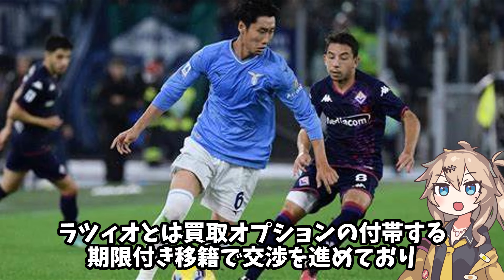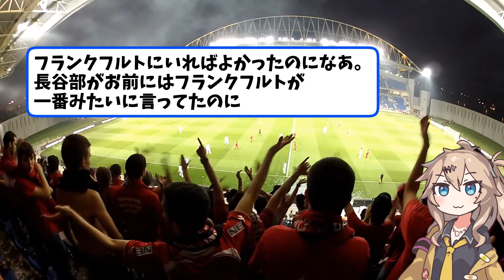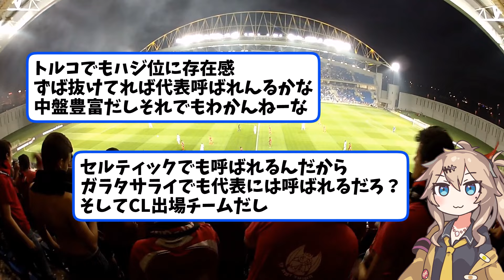【速報】鎌田大地さん、ガラタサライ移籍が大筋合意【ネットの反応】サッカー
DAZNコンテンツ＋DMM TV対象作品が
月額2,980円で見放題